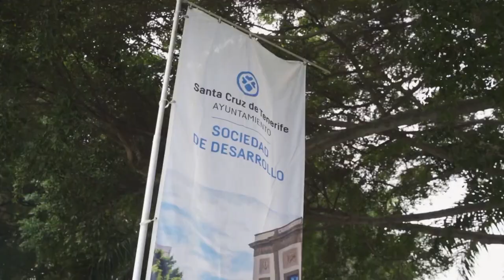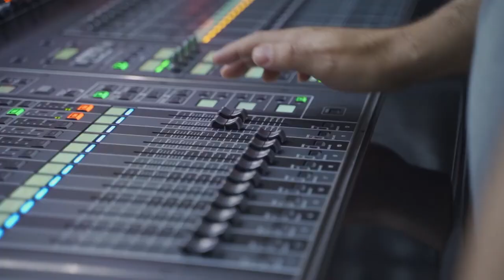➡️🛫 FITUR 2024 | Canal 10 televisión 📺 | Santa Cruz